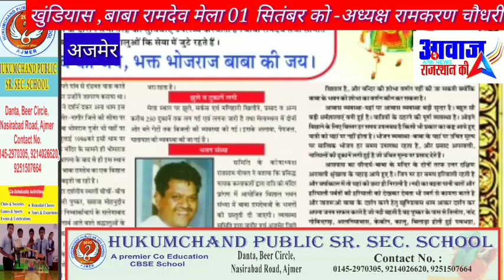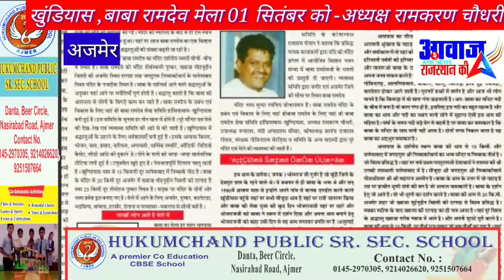खुंडियास मे बाबा रामदेव का मेला ,जहा लाखो की संख्या मे पहुचते है श्रद्धालु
अजमेर व नागोर की सरहद पर पहाड़ियों के मध्य स्थित खुंडियास मे बाबा रामदेव का ऐतिहासिक वार्षिक मेला रविवार 01 सितंबर को भरोगा मेले के लिए बाबा के धाम पर प्रतिदिन हजारों की संख्या मे भक्त दर्शन के लिए आ रहे है श्री बाबा रामदेव सेवा समित के अध्यक्ष रामकरण चौधरी ने बताया कि मेले मे राजस्थान के कोने कोने से लाखो यात्री दर्शन के लिए आते है समिति के कोषाध्यक्ष राजाराम गोयल ने बताया कि बाबा रामदेव के मंदिर मे जो भी यात्री मनोकामना लेकर आते है उसकी सारी मनोकामनाएं पुरी होती है तैयारियों को लेकर समिति पदाधिकारीयो ने क्षेत्र का जायजा लिया समिति ने चिकित्सा, भोजन,वाहन,पार्किग, टेंट,बिजली के साथ साथ यात्रियों की सुरक्षा की पूरी व्यवस्था का जायजा लेकर दिशा निर्देश दिये

ध्वजा रोहण के बाद विधिवत होगा मेले का शुभारंभ
मेला समिति के उपाध्यक्ष अणदाराम चौधरी व सचिव रूपाराम गुर्जर ने बताया की खुंडियास बाबा के धाम पर वैसे तो वर्ष भर श्रद्धालुओं के आने का क्रम जारी रहता है परन्तु भादवे के माह मे यहा श्रद्धालुओं की संख्या लाखो मे पहुच जाती है 01 सितंबर को आयोजित मेले से पुर्व रात्री जागरण आयोजित होगा रविवार को मेले का शुभारंभ प्रात 10 बजे ध्वजारोहण के साथ किया जायेगा ईसके मुख्य अतिथि पुष्कर विधायक सुरेश सिंह रावत परबतसर  विधायक रामनिवास सहित सामाजिक व धार्मिक संगठनों के पदाधिकारी ओर प्रशासनिक अधिकारी होगे